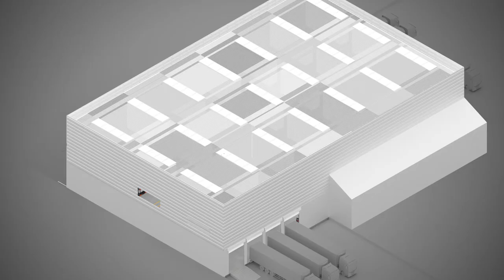Automatic Towing - Traino automatico di convogli autopilot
Movimentazione snella intelligente!